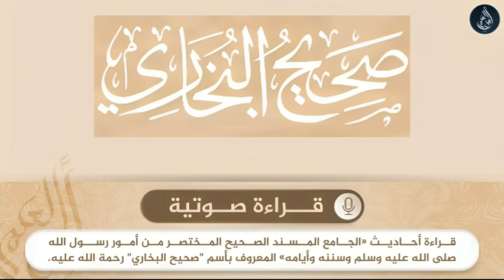صحيح البخاري - حديث رقم 0238